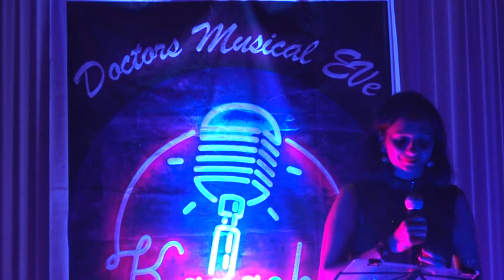TUNE O RANGILE KAISA JADU KIYA| BEST OF BOLLYWOOD | DR SANDHYA DHAVALE | DOCTORS MUSIC STUDIO | ICH